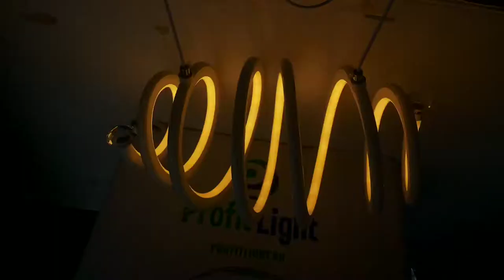Как светит led люстра Спираль с пультом управления!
белый 65x25x100cm 2kg LED170W 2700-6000K 350-6500lm Ra95 AC220V пульт д\у
как светит люстра светильник обзор красивой потолочной светодиодной led люстры на регулировочных тросах и пультом управления и все режимы работы